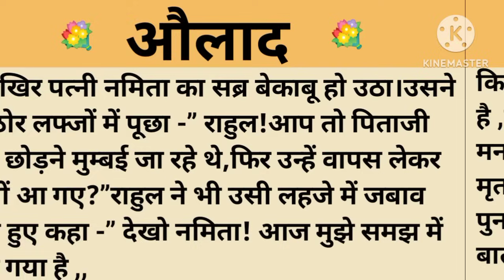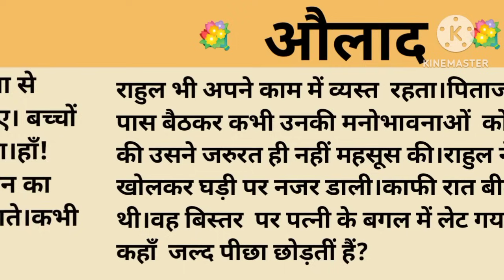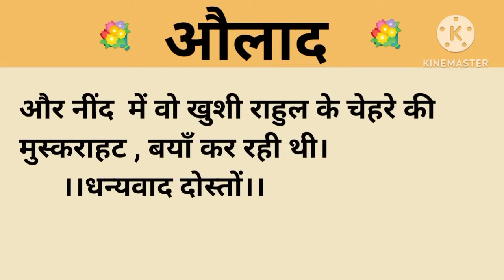औलाद।शिक्षाप्रद कहानी।।priya hindi kahaniyan new story।।moral story।।hindi suvichar.....कहानियां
Thank u